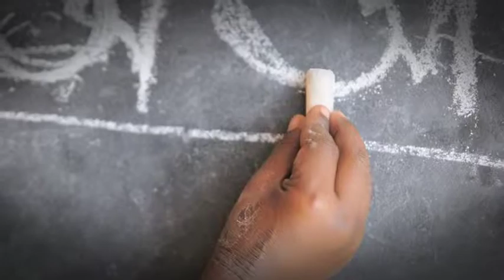Yakap Para Sa Naka Yapak